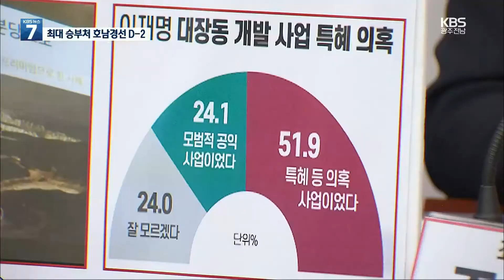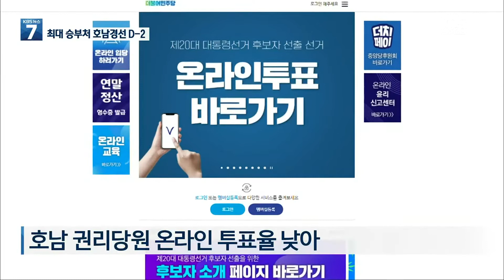‘굳히기 vs 반전’…민주당 호남 경선 변수는? / KBS 2021.09.23.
더불어민주당의 대선 후보 경선 일정이 이제 중반을 넘어섰습니다.
특히 이번 주말, 민주당 텃밭인 호남권에서 치러지는 경선을 두고 이재명 지사의 굳히기가 될 지, 이낙연 전 대표의 반전이 시작될 지, 그 결과에 관심이 높은데요.
호남권 경선의 주요 변수를  최송현 기자가 짚어봤습니다.

 [리포트]

 이번주 토요일과 일요일에 치러지는 더불어민주당 호남 경선은 누가 대통령 후보로 선출되는 지 최대 분수령으로 꼽힙니다.

 가장 많은 권리당원을 보유한 데다, 민주당 텃밭인 호남 표심의 상징성이 크기 때문입니다.

 그만큼 선두 이재명 지사의 대세론이 유지될 것인지, 그 뒤를 쫓는 이낙연 전 대표가 반격의 발판을 마련할 지가 관심입니다.

 특히 야당이 특별검사와 국정조사를 요구하며 파상공세를 펼치고 있는 이른바 대장동 개발관련 의혹이 호남 표심에 얼마나 영향을 줄 지가 이번 경선의 관전 포인트입니다.

 이재명 후보 측은 호남 표심에 미치는 영향은 크지 않을 것으로 보고 있고, 이낙연 후보 측은 이를 계기로 지지층 변화가 크다는 입장입니다.

 이런 가운데 이틀 동안 진행된 권리당원 온라인 투표율이 40%로 다른 지역에 비해 저조한 점이 변수로 작용될 가능성도 있습니다.

 또 다른 변수는 정세균 후보의 지지층이 두 후보 가운데 어디로 향할 지와 추미애 후보의 상승세입니다.

 지지율이 높지 않아, 1, 2위 후보 순위에 영향은 크지 않지만 이재명 후보가 과반을 유지하거나 이낙연 후보가 따라잡느냐에 영향을 미칠 수 있기 때문입니다.

 [오승용/킹핀정책리서치 대표 : "군소 후보들의 (지지율) 합계가 10%를 넘을 수 있느냐. 만약 넘을 수 있다면 그것은 이낙연 후보에게 청신호가 될 수 있는 거지만, 그렇지 못하다면 대세론을 확인시켜줄 가능성이 높다라는 점에서 이재명 후보에게 희소식이 될 수 있을 것이라고 봅니다."]

 이번 주말 민주당 호남 경선 결과가 선두 굳히기로 이어질 지, 지지율 격차를 줄이는 반전으로 나타날 지 지역 정가의 관심이 집중되고 있습니다.

 KBS 뉴스 최송현입니다.

 촬영기자:이승준/영상편집:이성훈